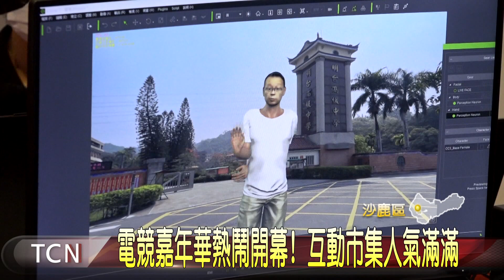電競嘉年華熱鬧開幕! 互動市集人氣滿滿 大台中新聞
為了推廣電競運動，台中市運動局連續第三年舉辦“台中電競嘉年華”今年祭出總獎金三十九萬元，也吸引上百戰隊報名電競競賽；而接連舉辦三天的活動，現場還有電競互動市集，讓民眾體驗試玩，開幕首日就湧進許多人潮，場面相當熱鬧。